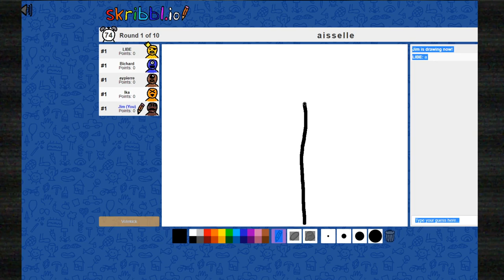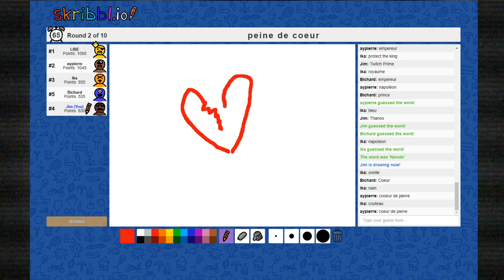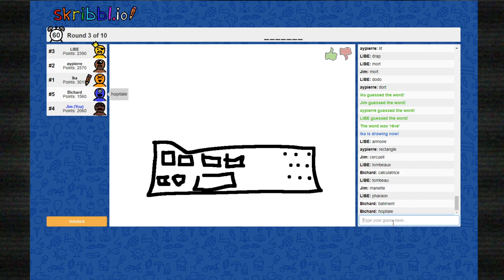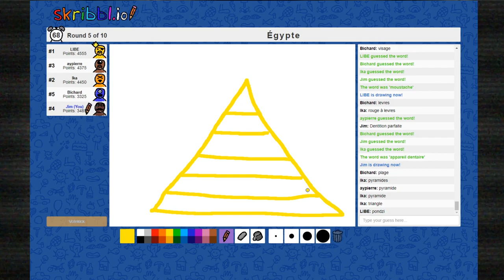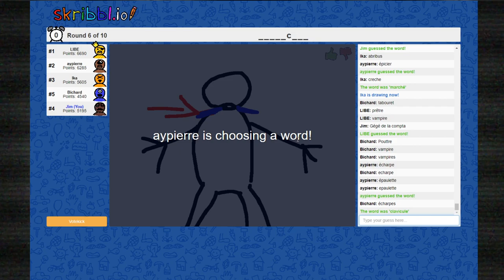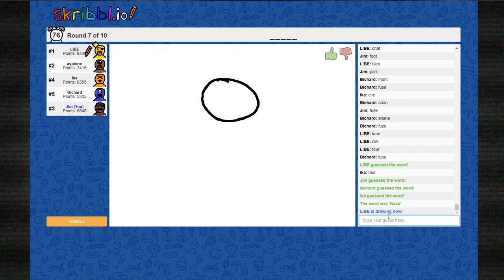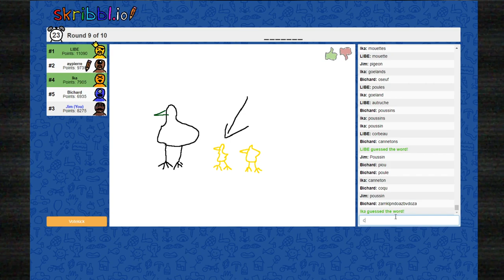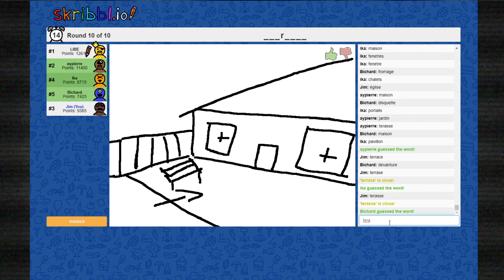VOD - Skribbl.io avec Aypierre, Libe, Bichard et Ika